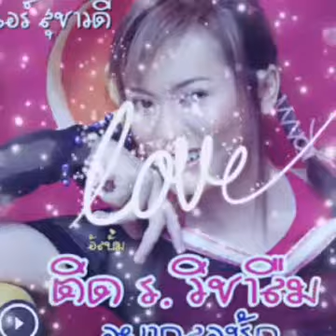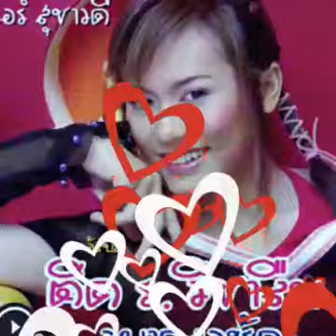ติด ร วิชาลืม